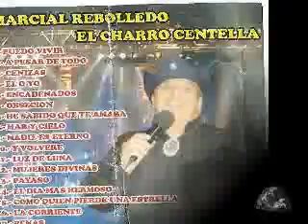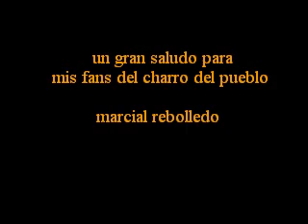MARCIAL REBOLLEDO CANTA OBSESION.flv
este bolero con cariño para todos ustedes del charro centella el charro del pueblo